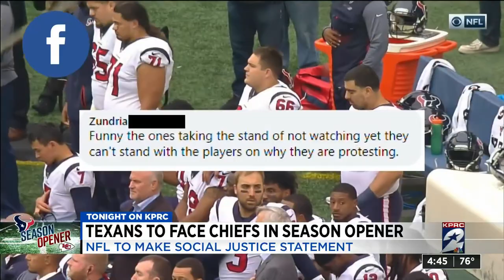NFL to make social justice statement